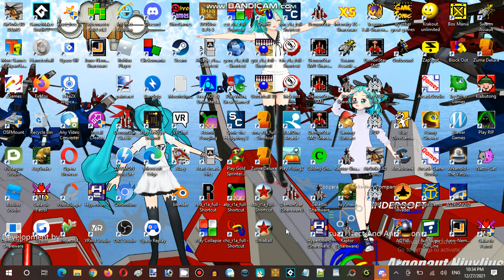Miku Monday Moments Months Streaming at Hunter's Server Establishment 001 Part 10